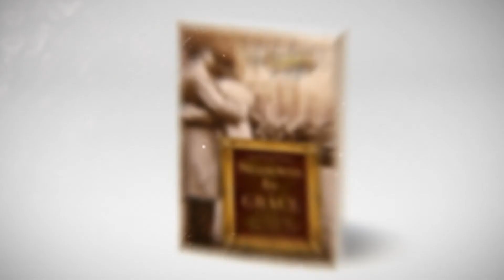Shadowed by Grace: A Story of Monuments Men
Many people ask why I write the books I do. Here's some of the backstory to why I wrote Shadowed by Grace, a novel set during WWII in Italy. The hero is a Monuments Man, and the heroine is a war correspondent. You can read the first chapter of Shadowed by grace Available in bookstores everywhere beginning January 1, 2014.